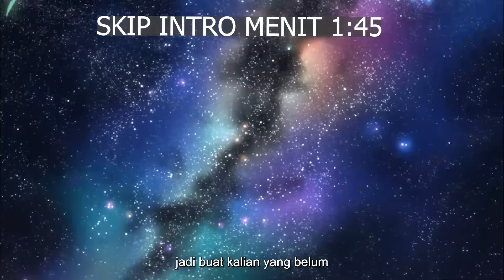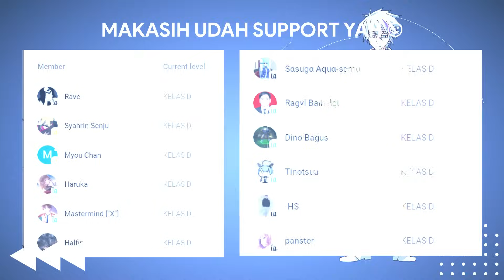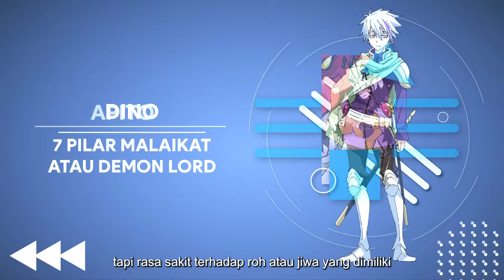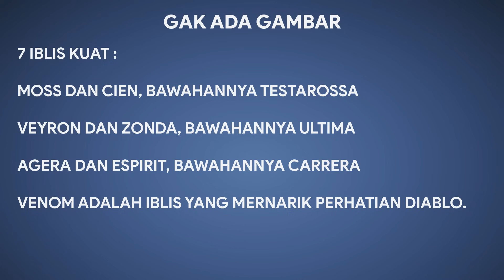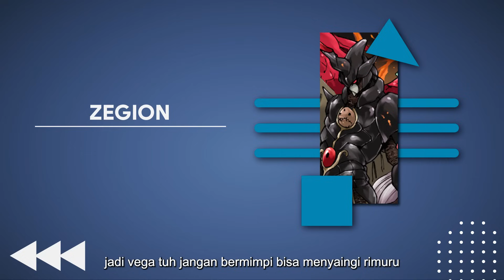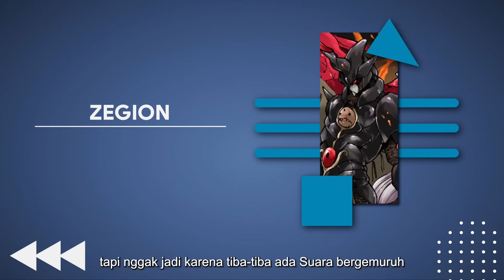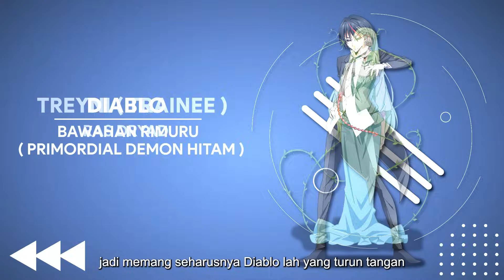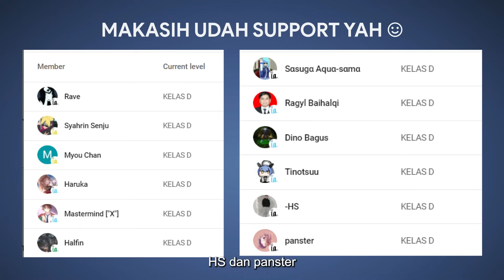ZEGION DIREMEHKAN, LANGSUNG DI KASIH PAHAM -- Lanjutan Anime Tensura Slime (LN Part 53) Volume 21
Video ini berisi tentang pembahasan Tensei Shitara Slime Datta Ken atau Tensura. Video ini membahas rangkuman cerita kelanjutan animenya. Lebih tepatnya lagi video ini merangkum volume 21 untuk Versi Light Novelnya dalam serial Tensura.